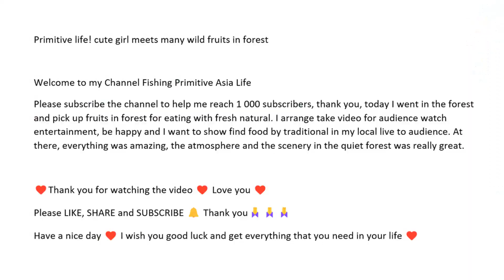Primitive life! Cute girl meets many wild fruits in tropical forest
I arrange take video for audience watch entertainment, be happy and I want to show find food by traditional in my local live to audience. At there, everything was amazing, the atmosphere and the scenery in the quiet forest was really great.